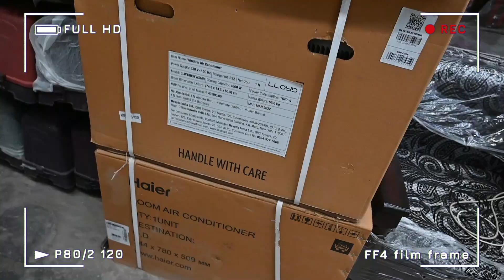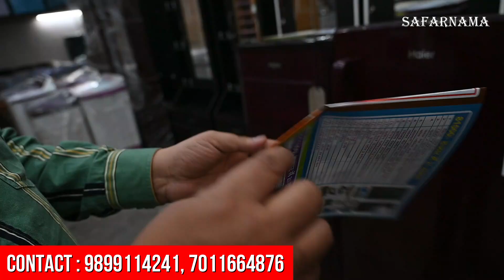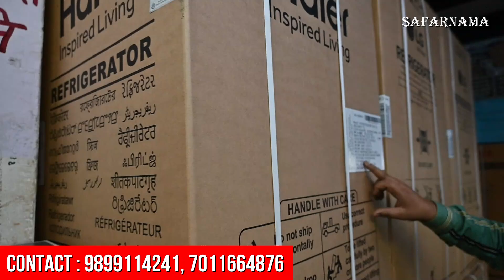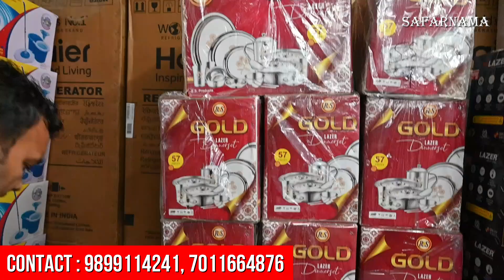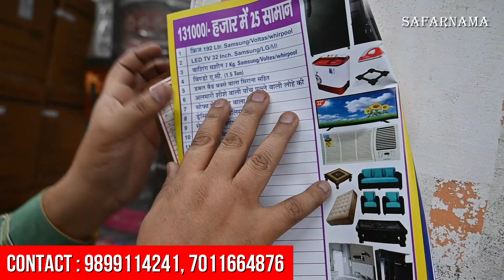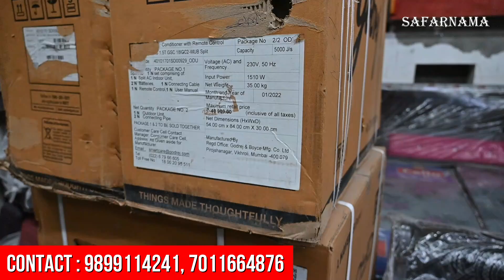1 लाख का माल बस 41 हज़ार में | Furniture & Electronic Items | Cheapest Marriage Package in Delhi NCR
Namaskar Dosto...!

I'm back again with new another interesting video.Today I am going to show cheapest electronics and furniture under one roof.
* BABA COMMUNICATION *

Address: Main Market Sec-58 Jharsently Ballabgarh, Faridabad Haryana
Landmark : Near union bank Main Mathura Road, Flyover ke niche

बाबा कम्युनिकेशन (sector 58) झाडसैतली बल्लबगढ फरीदाबाद मोबाइल न: 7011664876, 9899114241

sofa market,
All furniture
Office furnuture
Sabse sasti furniture Market
Brothers furniture
sagwan bed
king size bed
corner table
Wooden Mandir